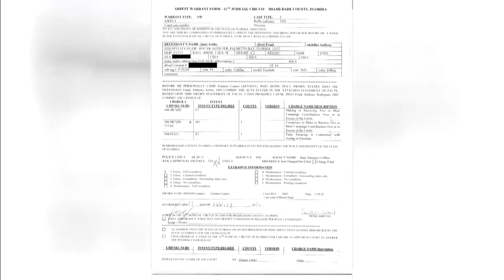Ex-Florida Sen. Frank Artiles walks out of jail facing charges over paid shill candidate